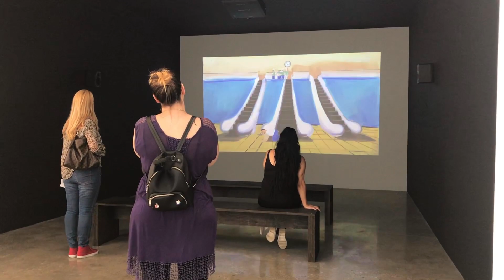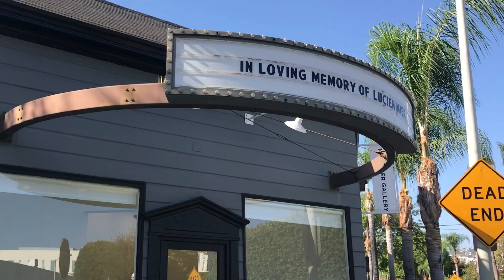EMS ART TOUR 2